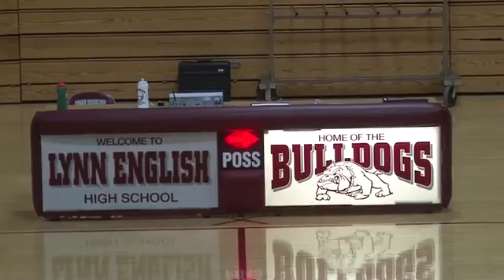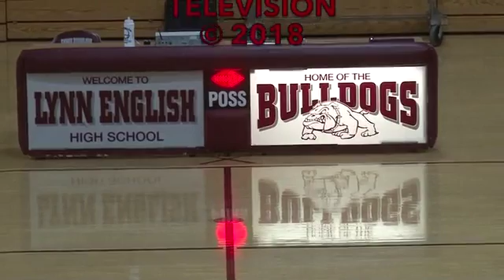LEHS Boy's Basketball vs Peabody High School January 19, 2018